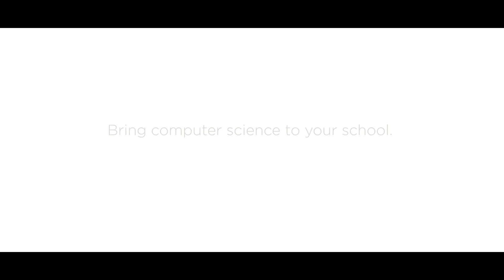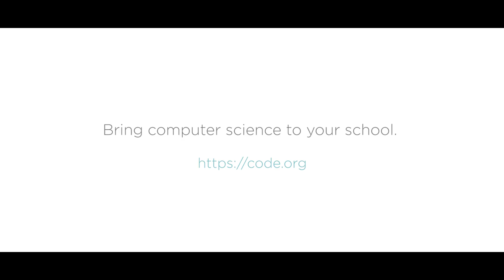My Name is Aracely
Watch the inspiring story of Aracely Casillas, a Code.org student who wants to change the world using technology.  Help bring computer science to your school